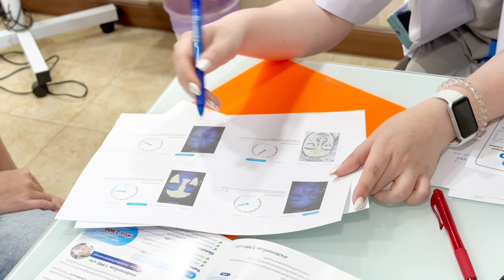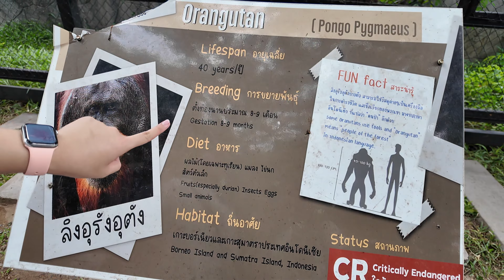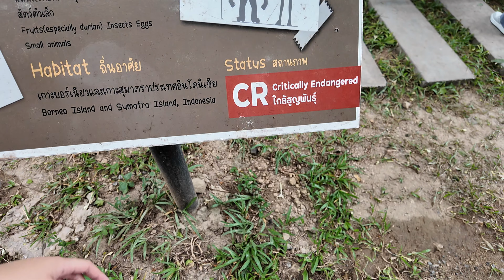🌳🍂Khaoyai Vlog | นอนยาวๆสามวันสองคืน, เล่นสวนน้ำ💦, ส่องสัตว์กลางคืน🦋, ปาร์ตี้อาชีพในฝัน✨💛 | OUMTTP